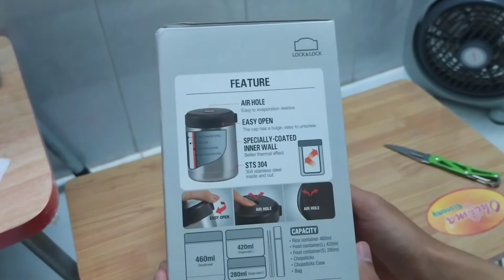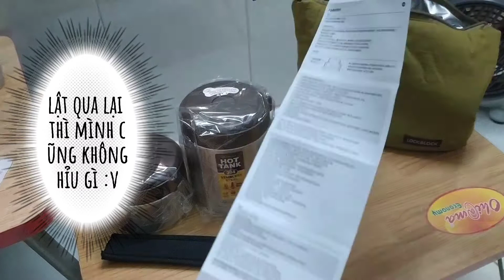hộp cơm giữ nhiệt lock&lock ( HOT TANK LUNCH BOX )